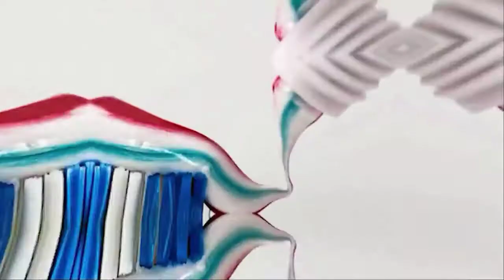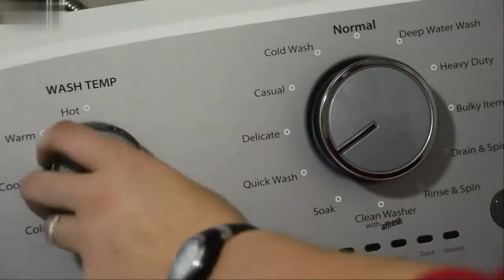Mistake in everyday life/Intresting facts/Top 10 malayalam/Life hacks/Sixthsense malayalam/molecules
About the video::
  Today in this video we are going to look throught some mistakes that we do in our daily life.Only few people do these in a correct way.We can simple say toadys video as a life hack.

Avoid this:
god caught on camera,ghost caught on camera.